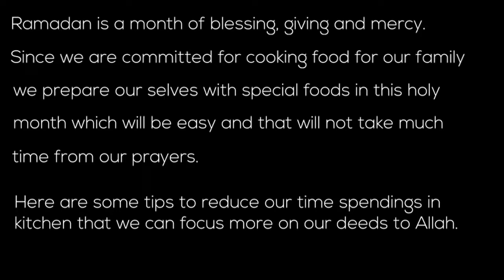Time saving tips|Ramadan Preparations | Make Work Easier | FoodCube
Ramadan is a month of blessing, giving, and mercy. Since we are committed for cooking food for our family we prepare our selves with special foods in this holy month which will be easy and that will not take much time from our prayers. Here are some tips to reduce our time spendings in the kitchen and that we can focus more on our deeds to Allah.